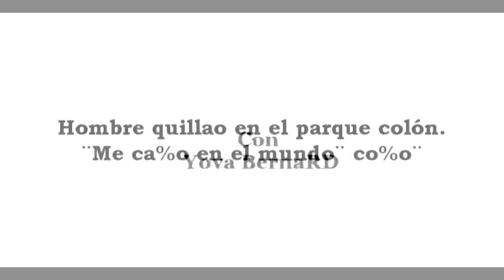Hombre quillao parque colón, Limando.com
El hombre se quillo y dijo se tooo frente a la catedral primada.